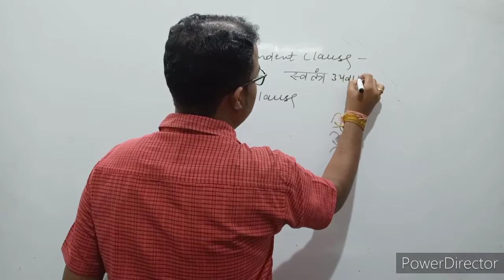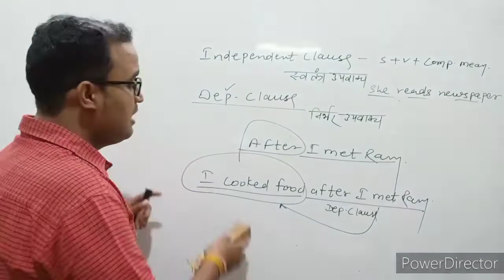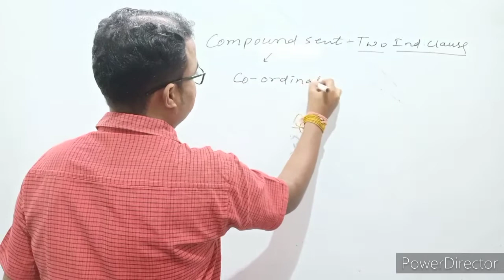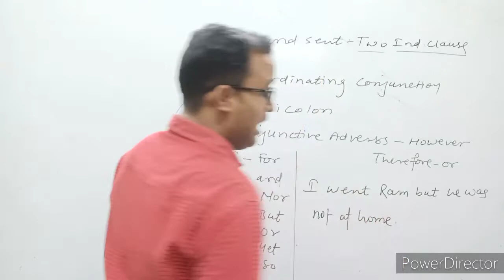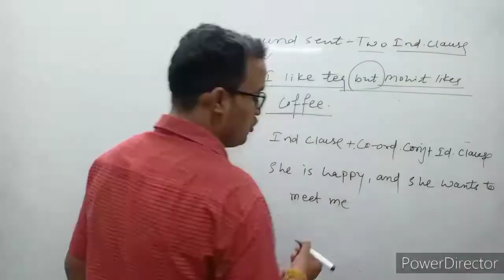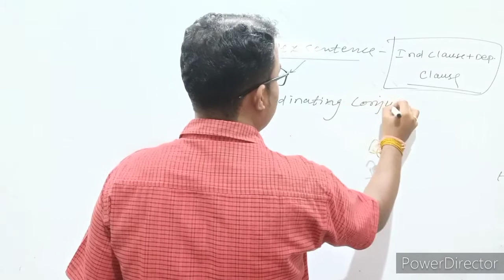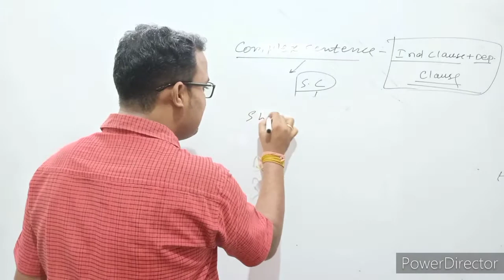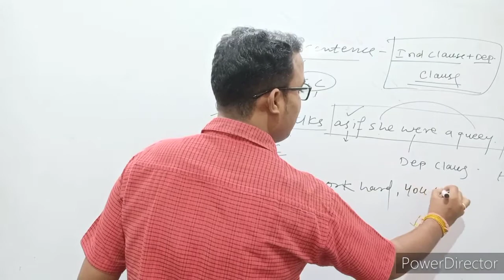Simple sentences_Compound sentences_Complex sentences_Types of sentences_Clause analysis_ clause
Dear students
Today's video is a very important one . In today's video we will learn *Simple sentence, compound sentence and complex sentence* with their definition and rules.
Must watch the whole video.